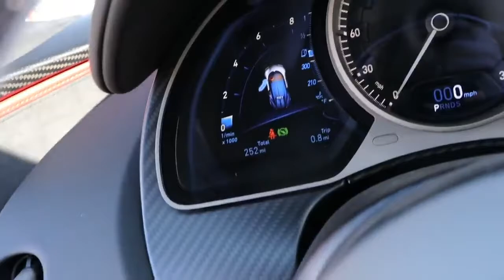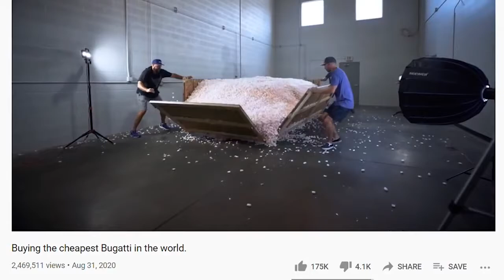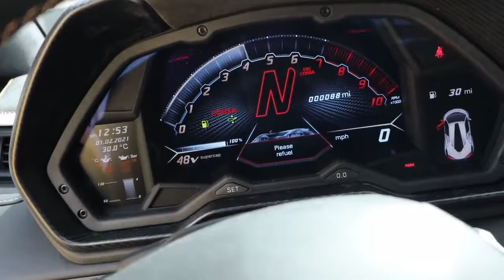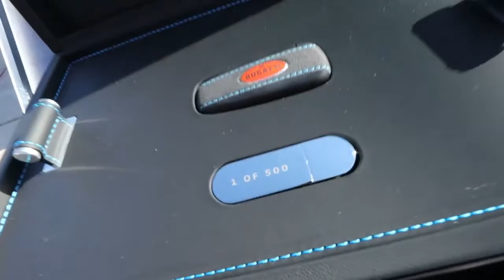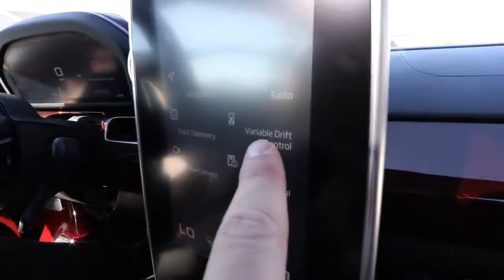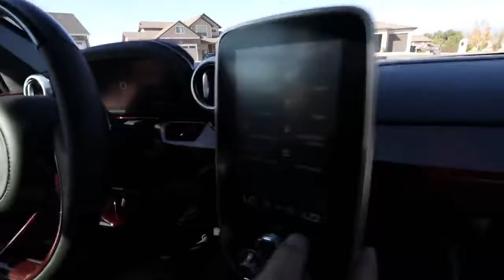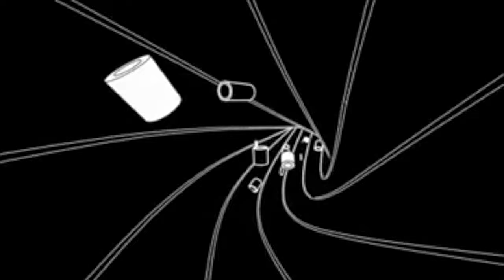Most Expensive and Exclusive car deliveries on The Stradman (Bugatti, Lamborghini, Pagani, Ferrari)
Outro by 20syl